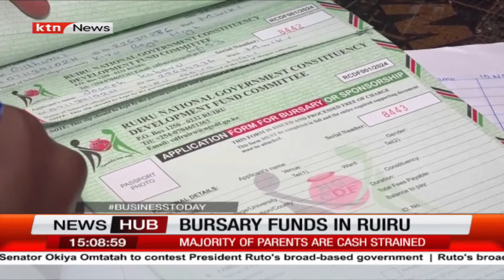Ruiru residents receive Bursary funds